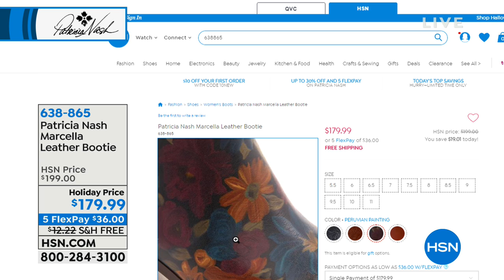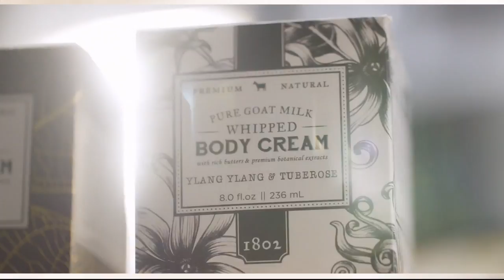HSN | Patricia Nash Handbags 10.18.2018 - 01 PM